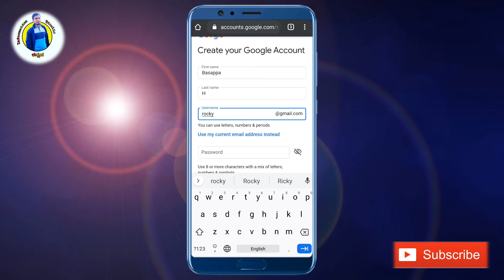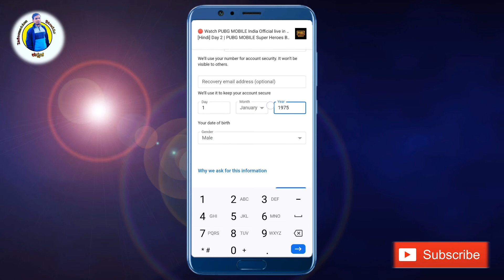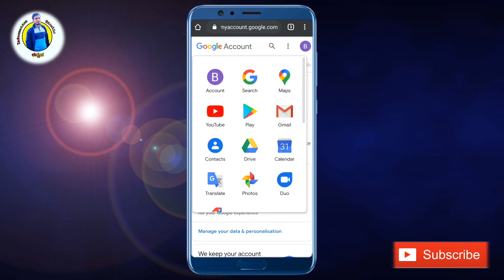How To Create Gmail In Mobile Kannada